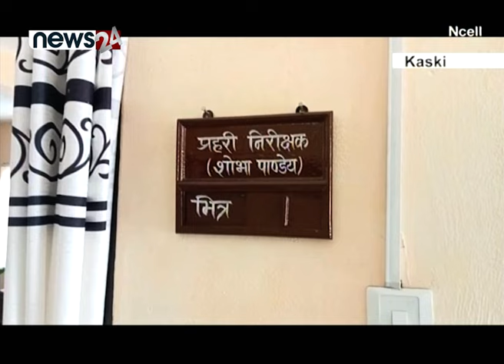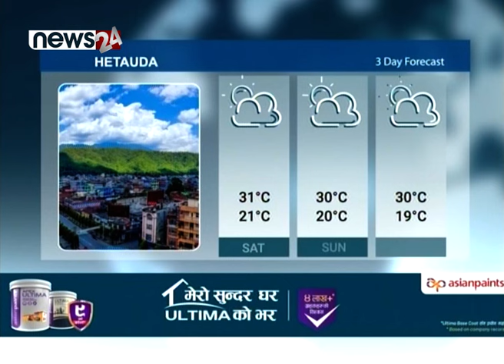TODAY 8 PM NEWS 🔴 ओलीदेखि पूर्वराजासम्मको टीका | छाडा चौपायको ठेगान | NEWS 24 TV/2024/10/12